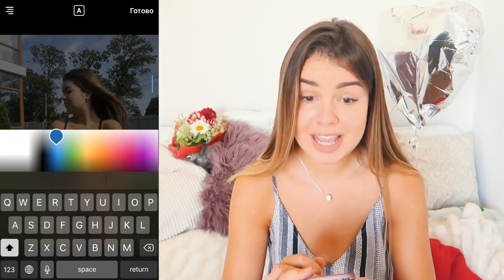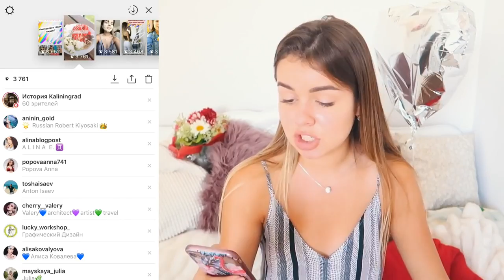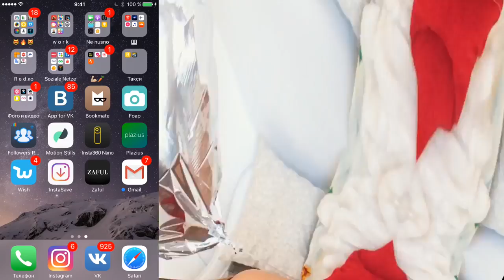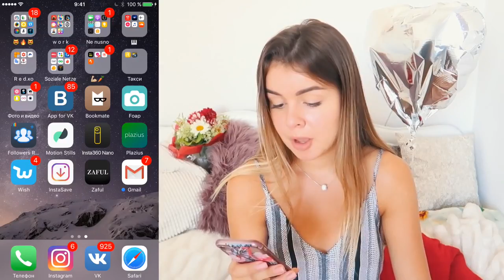10 ЛАЙФХАКОВ ДЛЯ ИНСТАГРАМА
2018 модные сезон: весна–лето Для женщин Шифоновая Блузка Сексуальные Кружева V шеи оборками с длинным рукавом черный, Белый цвет Топы Повседневное
1) GPS СМАРТ ЧАСЫ Q50
2) GPS СМАРТ ЧАСЫ DF25
3) GPS СМАРТ ЧАСЫ V7K
4) GPS СМАРТ ЧАСЫ Q80
5) GPS СМАРТ ЧАСЫ JM13
6) GPS СМАРТ ЧАСЫ Q520S
7) GPS СМАРТ ЧАСЫ Y21
8) GPS СМАРТ ЧАСЫ Q90
9) GPS СМАРТ ЧАСЫ DS18
10 GPS СМАРТ ЧАСЫ QQ Watch

Купить или XIAOMI REDMI NOTE 4 BLACK EDITION
Купить XIAOMI REDMI 5 PLUS GLOBAL 3+32 GB
Купить XIAOMI REDMI 5 PLUS GLOBAL 4+64 GB

NILLKIN быстро Беспроводной Зарядное устройство, QI быстро Беспроводной
зарядного устройства подставка для iPhone X/8/8 Plus
для Samsung Примечание 8/S8 /S8 plus/S7/S7 Edge

10 Вт быстро Беспроводное зарядное устройство станции NILLKIN
 для iPhone X/8/8 Plus для samsung Примечание 8/S8 /S8 плюс
Беспроводное зарядное устройство Портативный

10 Вт быстро Беспроводное зарядное устройство станции NILLKIN для iPhone X/8/8 Plus
 для samsung Примечание 8/S8 /S8 плюс Беспроводное зарядное устройство Портативный

NILLKIN кнопки 10 Вт быстро Qi Беспроводной Зарядное устройство для
samsung S9/S9 Плюс/S8/Note 8/ s7 мини Беспроводной зарядного устройства для iPhone X/8/8 плюс

Чехол Золотой Для iPhone 7 Plus 6 6 s Plus
Чехол Золотой Кольцо Для iPhone 7 Plus 6 6 s Plus

скутер с Bluetooth Динамиком 6,5 дюймов Самостоятельный Баланс Электрический ХОВЕРБОРДА Скейтборд Электрический Giroskuter

Vi Maurer